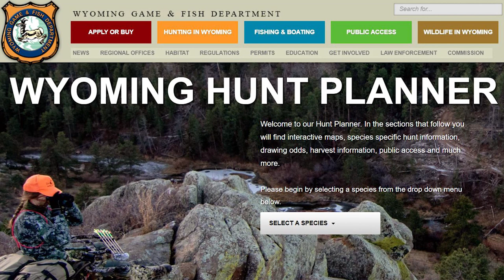Pronghorn License Reduction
Wyoming hunters will see fewer antelope licenses this fall—in part due to the significant snowstorm that hit Wyoming in March.

It’s a residual effect from the record-breaking snowstorm in Wyoming in March:  The Wyoming Game and Fish Department is reducing antelope license quotas for the 2021 hunting season statewide.  The reductions are due mostly to persistent drought conditions and a record-breaking spring blizzard in March. The license reductions should be short-term; wildlife managers believe antelope tag reduction proposals will stabilize populations and allow them to bounce back.

Such reductions are not uncommon; in 2019, Game and Fish increased the quota by 3,400 licenses; in 2020, the number was reduced by 6,675. For the 2021 season, managers have cut back 3,650 any-antelope licenses and 5,775 doe/fawn licenses. Reductions will impact most herds in the state, and numbers are available on the Game and fish website.  Precipitation levels and habitat conditions are two of the most significant factors affecting pronghorn numbers. Over the last several years, Wyoming has experienced below average precipitation levels during spring and summer time—the most crucial time for green up of shrubs, forbs and grasses, the primary food sources for antelope.  Then the March snowstorm hit.

Biologists discovered elevated levels of winter mortality from the storm that dumped more than 10 feet of snow in some regions.  Those storms landed at an already crucial time for wildlife survival following winter, and deep snow conditions are tough on pronghorn—who aren’t physically built to handle deep snow.  Pronghorn are resilient though; department officials believe a conservative year of licenses will help pronghorn rebound, and quickly--nearly 98% of does have twins each year, which could bump populations by 30% in 2022 if conditions on the ground are supportive.

Late summer surveys will give wildlife managers more clarity as to how pronghorn are faring heading into fall.  These license reductions will mean less opportunity for hunters in 2021, but not a less-quality hunt.  Pronghorn hunters consistently report high success rates, so hunters will need to make informed decisions on where to apply.  Full details are on the Game & Fish Website.  The deadline to submit or modify hunting applications for antelope is June 1 for residents and nonresidents.